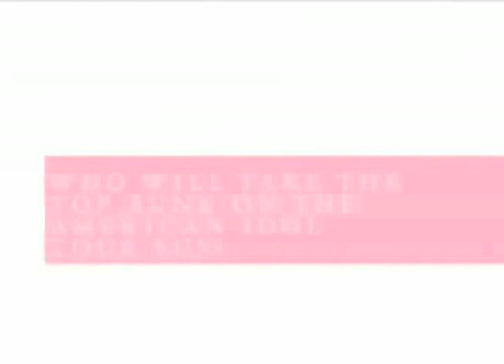Camaraderie of Kris Allen & Adam Lambert (Interviews & Clips)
Though Adam Lambert and Kris Allen were polar opposites (musically, as artists, background, personality, lifestyle, etc), they bonded and formed an easy friendship during Season 8. Even though they were in a highly competitive situation, that was not the case in their relationship with each other when they became roommates. The media speculated and insinuated that they were not getting along just to create drama enough to bring more traffic and viewers to their stories. So what made this season special was their unexpected friendship that inspired others that you can still love each other despite differences. The reason I put any of these video clips together is so people can see this for themselves, and hopefully diminish the notion that they were ever against each other. Instead, it was the opposite as you can see. [Note: Intro song is Kris's Before We Come Undone]